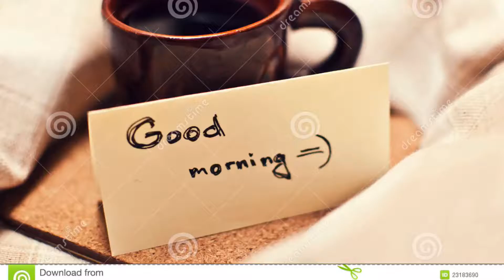Lets look alive!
Every day makeup to fake the awake!